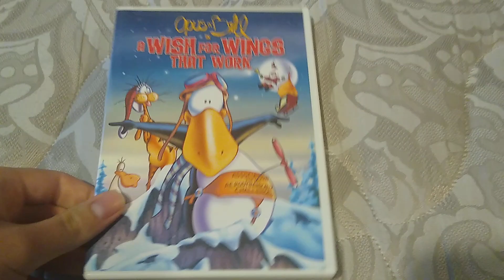Opus n Bill in: A Wish for Wings that Work (1991): VHS Review